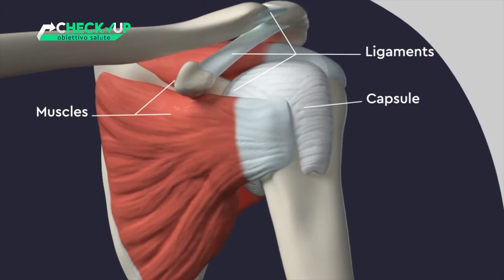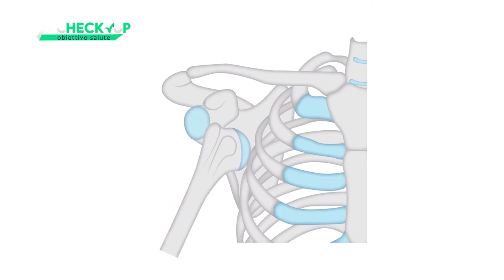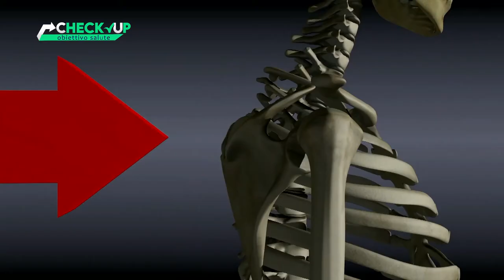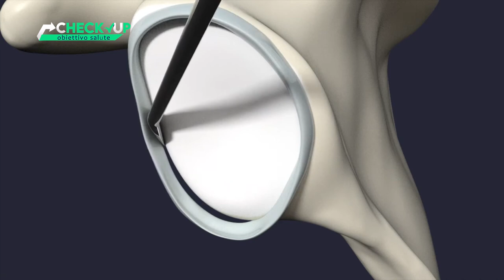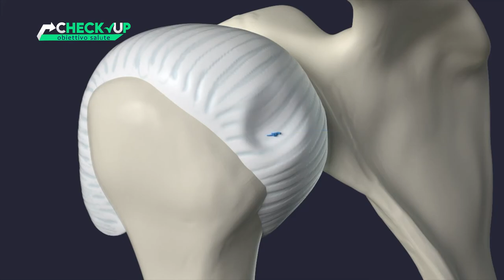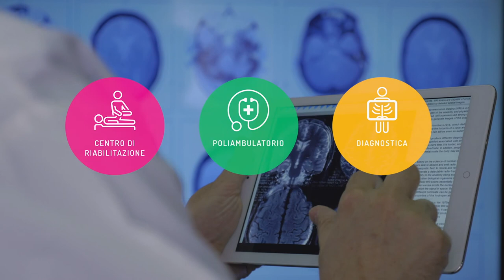CHECK UP_OBIETTIVO SALUTE - PUNTATA 4 - ANTONIO PADOLINO